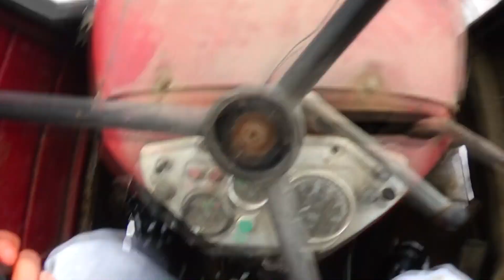Z Sony HDR na głowie #1 Odśnieżanie URSUS C-360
Witam dzisiaj nieco inaczej niż zawsze ale mam nadzieję ze też mam się spodoba :D
Pozdrawiam